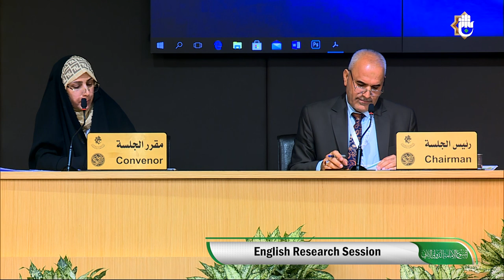The Protrayal of tolerance and empathy in select - ed oration of imam ali : A pragmastylisteic study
Asst.prof .Dr. Maryam Douaikh - iraq

1- فيسبوك..
2- تويتر..
3- التليجرام..
4- الانستكرام..